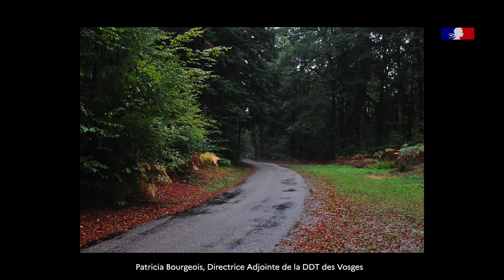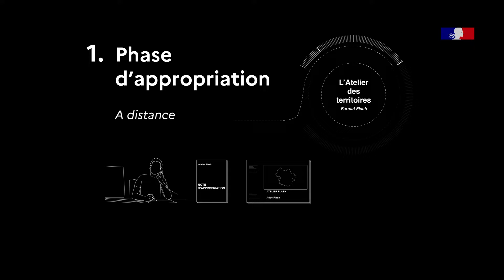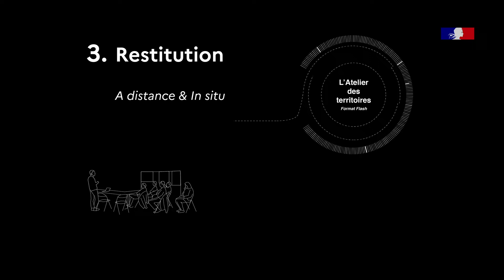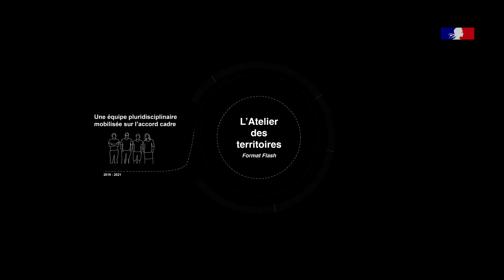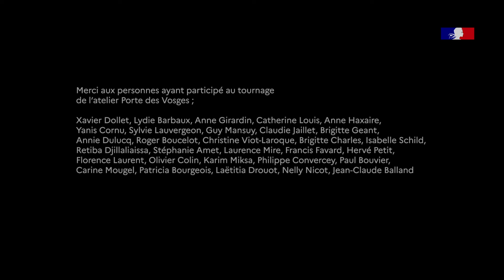ADT_Atelier des Territoires Flash_Porte des Vosges Méridionales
La présente mission avait pour objet la réalisation d’un « podcast vidéo » (bande sonore narrant  le récit des ateliers sur des plans fixes ou photographies) synthétisant la démarche des ateliers flashs, les actions menées et celles à venir.

Maitrise d’ouvrage . DGALN, Ministère de la transition écologique et Misnistère de la cohésion des territoires

Commande . AMO - Evaluation et valorisation des Ateliers des territoires 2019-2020 : Réalisatoin d’un film documentaire type
« podcast vidéo » sur la méthode Flash.